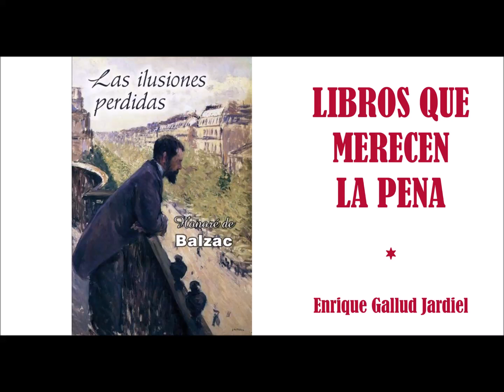LAS ILUSIONES PERDIDAS - Enrique Gallud Jardiel